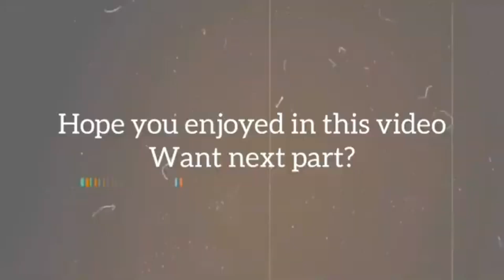SLAPPING PRANK ON CUTE ON GIRLS😜😂 | EPIC REACTIONS 🤣 | Mithun Chaudhary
• I always try to serve you good content! This channel spreading smile once again as usual ,hope you enjoy in this video ,if you enjoy in this video Please appreciate our hardwork | Hit that like button turn on the NOTIFICATION and SUBSCRIBE to our channel for more Mithun Chaudhary videos.